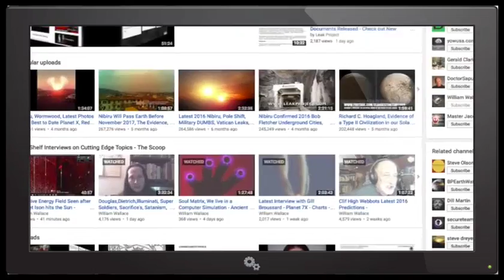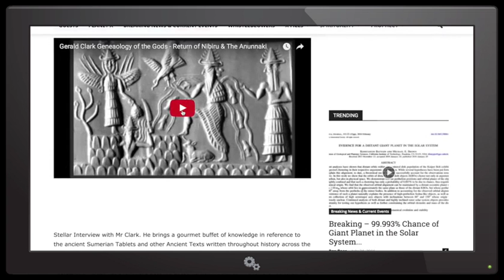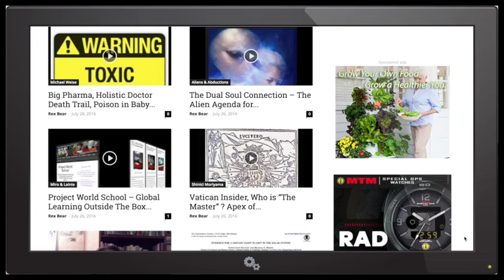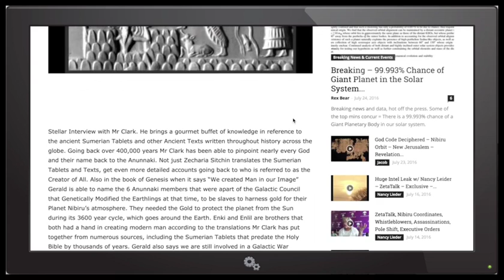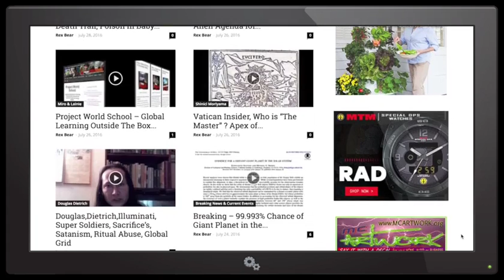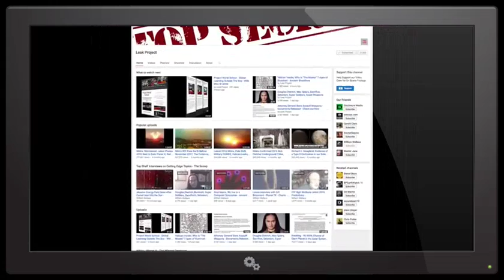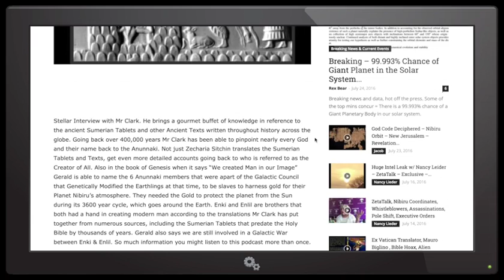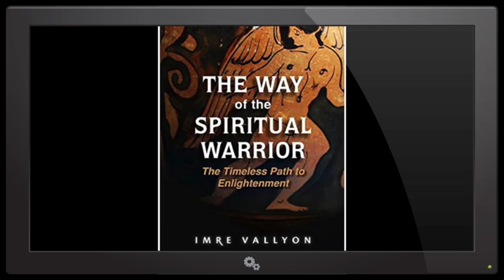Way of the Spiritual Warrior - Heaven's & Hell's of the Mind - Imre Vallyon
Heavens and Hells of the Mind - Path of the Spiritual Warrior

Kirlian photography

Different levels of consciousness and spiritual evolution

Aura photos

Meditation and different practices

Kunalini

Chakra systems Tree of Life

Top 3 steps to walking the way of a spiritual warrior

Dreams & their everyday influence

Archons, Nag Hammadi Creation of Man = Effects on Earth and the Afterlife Karma

Astral Travel

Initiation into Hermetics Franz Bardon

Transferring consciousness

Engulfing consicousness

Become a Leak Project Member @ for the latest podcasts and exclusive content.  for a plethora of data always free & cutting edge.  Also has moved to a much faster server and podcasts are available ad free via streaming or download, Also check out Deals and Discounts only available to Leak Project listeners.  Be the change you want to see!